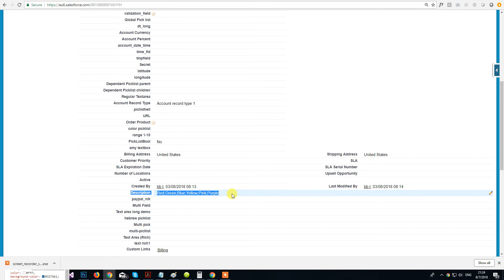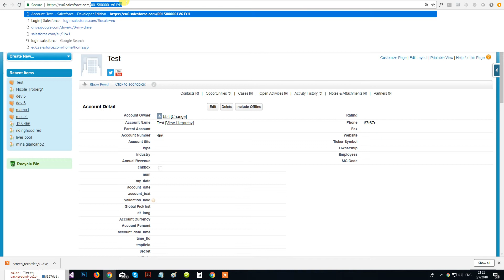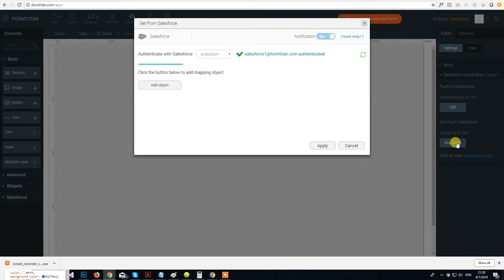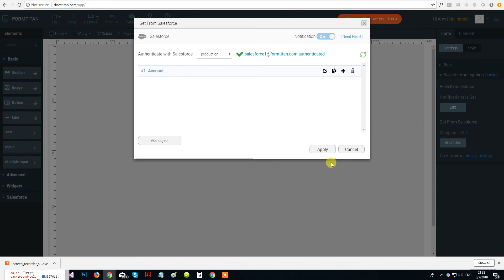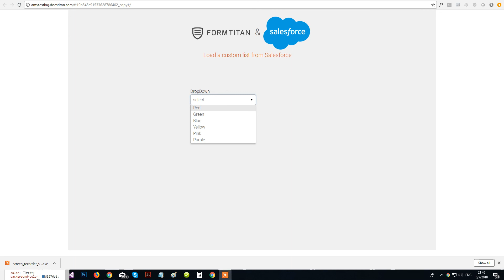Loading a Custom List from SF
Usually when we load a list from Salesforce - it's drawn from a picklist. However, you can also draw the items from a custom list you have in a simple Salesforce text field.
In this demo we will show you how to do this.